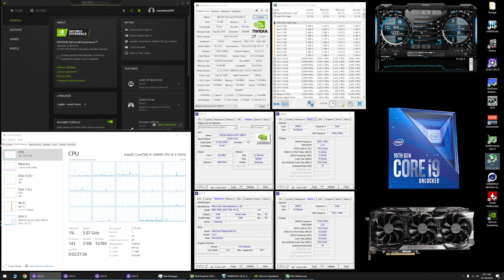COD: Black Ops Cold War BETA - RTX 2080 Ti + i9 10900K - 1080p, 1440p & 4K - High & Low Settings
Time Stamps -
0:00 - CPU-Z - GPU-Z - System Specs

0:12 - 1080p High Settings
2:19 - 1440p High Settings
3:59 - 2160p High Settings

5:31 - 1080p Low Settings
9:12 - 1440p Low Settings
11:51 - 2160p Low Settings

- System Specs -
GPU: EVGA GeForce RTX 2080 Ti FTW3 ULTRA (Stock)
CPU: i9 10900K (5.1GHz All Core & 4.7GHz Ring Clock
CPU Cooler: ARCTIC Liquid Freezer II 360
Memory: 16GB (2 x 8GB) 3600MHz CL14
Motherboard: MSI MEG Z490 UNIFY
PSU: Thermaltake GF1 850W